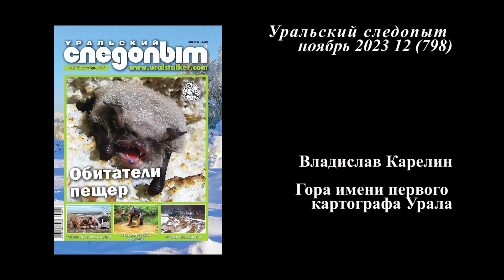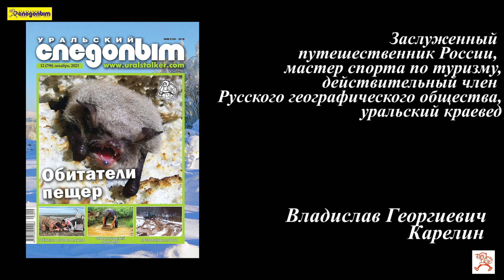Гора имени первого картографа Урала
На Приполярном Урале находится гора имени Семёна Ульяновича Ремезова, первого исследователя, картографа и краеведа Уральских гор.
Гора расположена на Исследовательском Хребте, в истоках рек Повсяншор, Моренный и Ломесьвож, долины которых в верховьях соприкасаются друг с другом. Гора не находится на линии Главного Уральского водораздела, который проходит несколько южнее по следующим вершинам: от горы Защиты (1808 м) водораздел с севера на юг опускается на плато Оленеводов, а затем поднимается на гору Регули (1711 м). Далее водораздел поворачивает на запад и проходит по вершинам Граничной (1671 м) и Уральского следопыта (1551 м). От последней опускается в южном направлении на перевал между реками Вангыр и Парнук. Таким образом, гора расположена примерно в двух километрах севернее ближайшей точки водораздела (гора Граничная).
Высотная отметка горы Ремезова – 1729,4 м. Гора имеет три гребня. Северный гребень, наиболее длинный, расположен между верховьями рек Ломесьвож и Моренный. Западный гребень образует кар с озером в истоках реки Моренный. А южный, короткий, гребень опускается к перевалу между верховьями рек Повсяншор и Ломесьвож и затем поднимается к горе Граничной. Гора отличается от соседних вершин своим оригинальным внешним видом. Она имеет две вершины. Между ними расположено значительное понижение, на котором находится массивное скальное возвышение.
В 1979 году нам удалось пробраться до верхнего озера, расположенного в истоках реки Повсяншор. Перед нами – ледниковый цирк, который тогда Валерий Шляев иронически назвал «железнодорожным тупиком». Справа – крутосклонные гладкие плиты, ведущие на Парнукское плато. Там мы уже побывали ранее. Слева – мощные скальные южные склоны горы Ремезова. Между ними – перевал. В ходе подготовки к тому путешествию, собрав имеющуюся на то время информацию, мы выяснили, что никто из туристов ещё не проходил этот перевал. Мы прошли его первыми. Сначала вверх по ручью, впадающему в верховое озеро на реке Повсяншор. Далее по каменистой осыпи и крутому (до 50 градусов) изогнутому снежнику, лежащему в узком кулуаре. А затем вверх до перевальной точки по осыпям и лёгким скалам. Непосредственно сама перевальная точка представляет собою неглубокую щель в скальном гребне, идущем от горы Граничной на север к горе Ремезова. Спуск в долину реки Ломесьвож – сначала по короткой осыпи, а далее по длинному снежнику, который заканчивается ручьём, прыгающим водопадиками по нескольким плитам. На перевале мы тура не обнаружили: следовательно, мы преодолели перевал первопрохождением. По таблице номеров приполярных перевалов, составленной Анатолием Шумковым, нами пройденный впервые перевал имеет и поныне номер 89. Сложили из камней тур. Оставили записку. На правах первопроходцев мы предложили назвать этот перевал – Снежный, по длиннющему снежнику, лежащему в верховьях реки Ломесьвож. Прошли годы. Ныне этот перевал считается модным в среде туристов. Он сохраняет исходный номер – 89. А вот с названием – полный беспредел: его именуют, то «Алёнка», то «Новый», то «Встреча». На правах древнего туриста хочу дать совет нынешней туристской плеяде. Если поднялся на перевал, а на нём тур отсутствует, тогда сложи каменный тур. В такой ситуации не спеши давать название перевалу. Сначала сделай проверку по существующим данным, например по списку перевалов Приполярья, составленному В. Данько и М. Еремкиным. Если на перевале обнаружил тур, то даже при отсутствии записки в туре не пытайся дать своё название перевалу: кто-то уже побывал здесь. И у тебя нет морального права присваивать название перевалу – ты не первый поднялся сюда. Дополнительно отмечу, что практически все значимые перевалы в районе высших приполярных вершин уже пройдены и имеют свои названия. Впрочем, я знаю один перевал в часто посещаемом туристами районе, на который ещё не ступала нога человека. И ещё одно предложение: в списках перевалов следует включить графу с информацией о первопроходцах конкретного перевала.

Автор: Владислав Карелин©
Использованы фотографии Олега Чегодаева© и Фирсова Максима©.